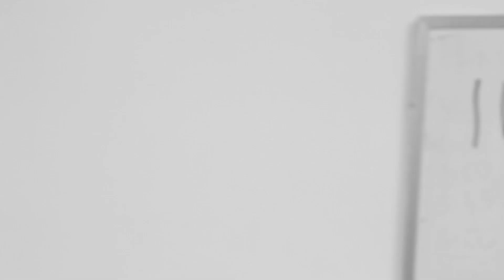Garage Fuzz - "Pay Your Dues"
Garage Fuzz - "Pay Your Dues" (2016) - Faixa integrante do álbum "Fast Relief".

Direção: Wladimyr Cruz
Assistente e Segundo Diretor: Breno Oliveira
Direção de Fotografia: Onairam Pinheiro
Roteiro: Wladimyr Cruz
Montagem e Edição: Wladimyr Cruz e Mariana Bazoli
Direção de Arte: Wladimyr Cruz, Ana Paula Terra, Julia Caramez e Onairam Pinheiro
Assistente de Fotografia: Mariana Bazoli, Kenny Fernandes
Cinegrafistas: Onairam Pinheiro, Mariana Bazoli, Kenny Fernandes, Julia Caramez, Ana Paula Terra
Produção: Ana Paula Terra, Julia Caramez e Onairam Pinheiro